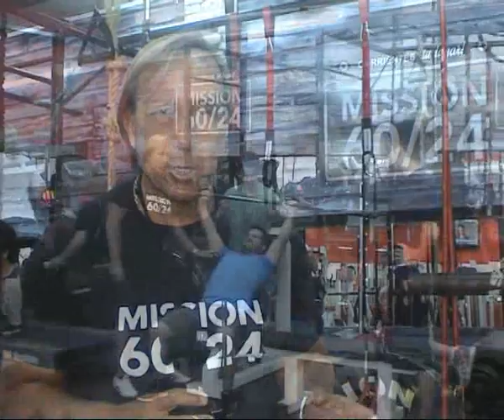Iturriaga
actividad física . . .